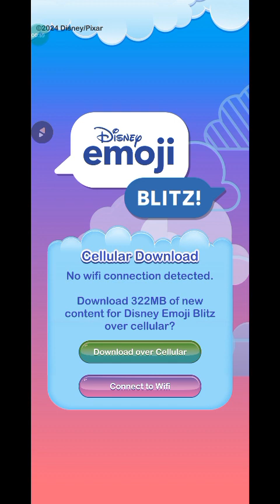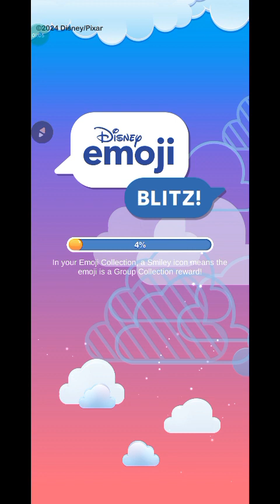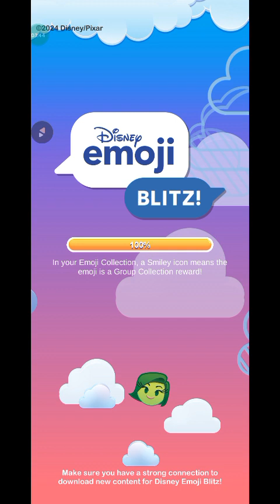[Disney Emoji Blitz Android] Part (20)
[Terry Lynn Brown Channels]